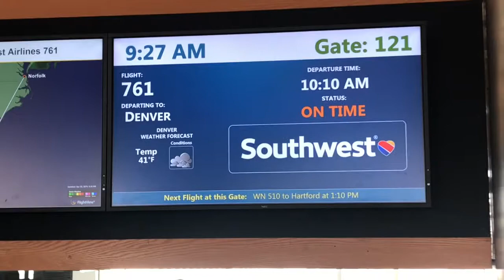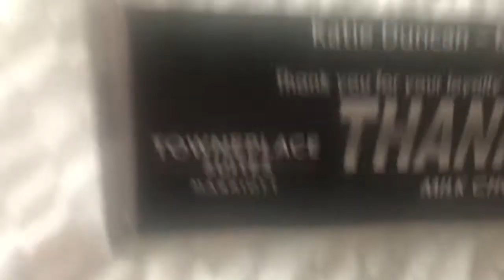The Bright Lights Of Denver -- 04.22.19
Katie travels to Denver for work!